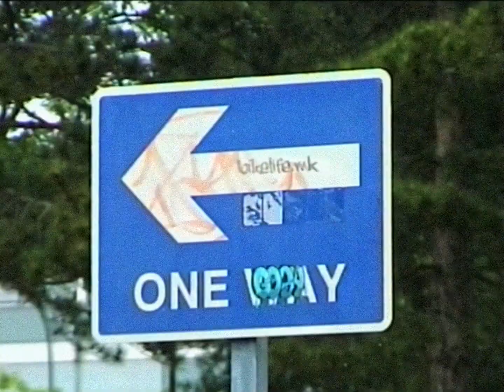DAGGERHEAD CREW IN MK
DAGGERHEAD CREW HIT THE BUZSY PLAZA IN MILTON KEYNES FOR SOME SKATING AND GRAFFITI. CLICK THE LINK TO CHECK OUT THE DAGGERHEAD SHOP FOR YOUR SKATING NEEDS. SONG IS BONES MOLOTOV, I CLAIM NO RIGHTS TO THE SONG .